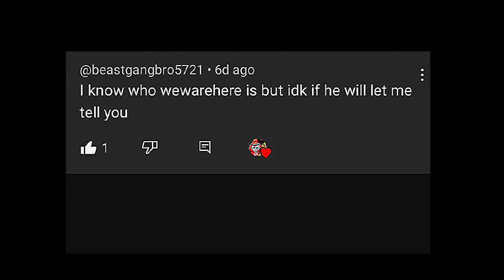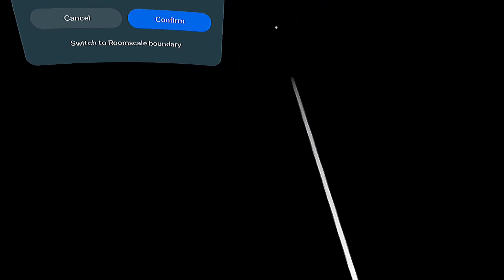I Interviewed a Ghost... | Gorilla Tag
In this video I decided to look for the Gorilla Tag Ghost that doxxed my friend! He goes by "lurk".
Big thanks to my friends in the video!

Keep in mind I did not create any songs or sound effects used in this video! unless I did but most likely not!